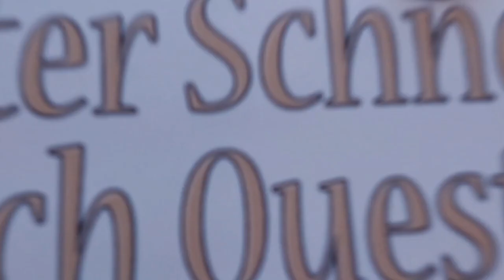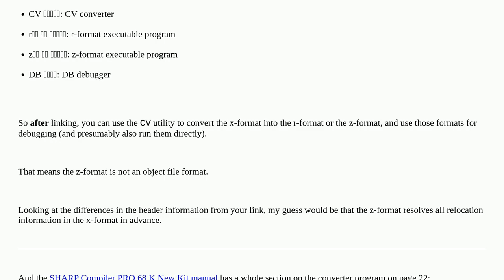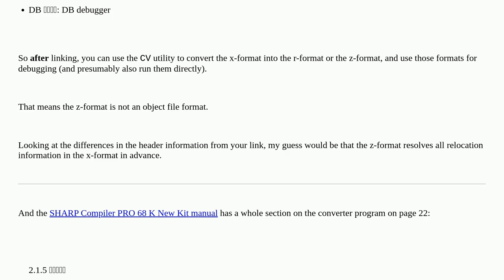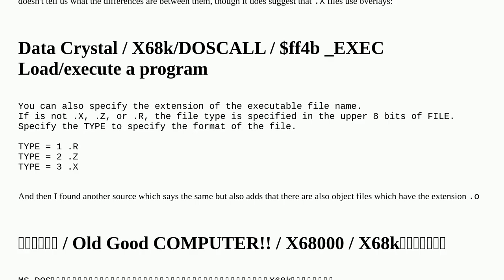Retrocomputing: What are .Z files on the Sharp X68000?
What are .Z files on the Sharp X68000?

A special thanks goes out to the community

  terminology x68000 sharp file-format